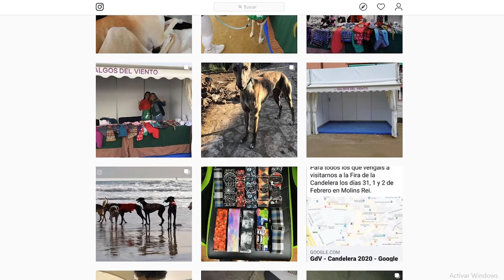POR FIN! LA DONACIÓN de la SESIÓN SOLIDARIA!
Muy buenas, en el vídeo de hoy os voy a mostrar la donación y el porque de estos collares!

Esta es la donación que gracias a la gente que se apuntó a la sesión hemos podido realizar junto a collares gosk que son los que han confeccionado los collares! Después de una mañana de fotografía donde cada familia se llevó sus fotos, nos pusimos manos a la obra.
Y contactamos con galgos del viento, una asociación protectora de animales que se encarga mas que nada de galgos, en casas de acogida, curarlos, etc. Y como sabemos los galgos son un poco escapistas, y por eso decidimos donarles collares martingale que son anti escape.

Software de edición utilizados:

- Adobe Lightroom
- Adobe Photoshop
- Adobe Premiere